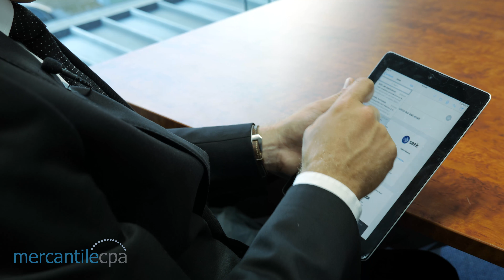Mercantile CPA Corporate video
Our commercial debt recovery specialists have extensive experience in building, transport, manufacturing, professional fees and many SME businesses who also understand the importance of quick cost effective debt recovery & have partnered with Mercantile CPA. We have a dedicated division specialising in consumer debt recovery with a focus in utilities debt recovery. Our local credit solution specialists can assist your team with high volume portfolios or small difficult assignments.